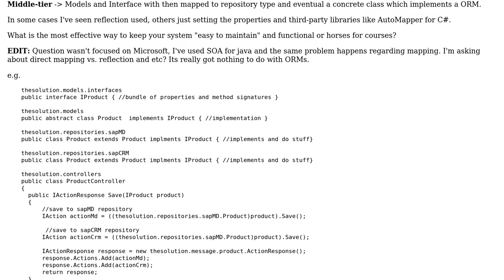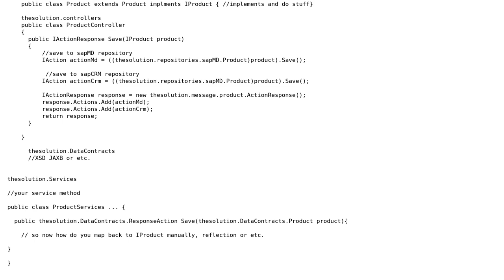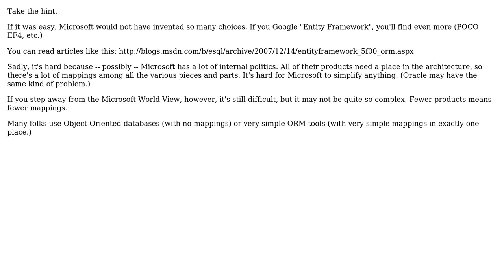Best practice for mapping between data/business/model and etc (2 Solutions!!)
Best practice for mapping between data/business/model and etc

With thanks & praise to God, and with thanks to the many people who have made this project possible! | Content (except music & images) licensed under CC BY-SA | Music | Images & others | With thanks to user S.Lott user Nickz user Justin Shield and the Stack Exchange Network Trademarks are property of their respective owners. You are responsible for your own actions.